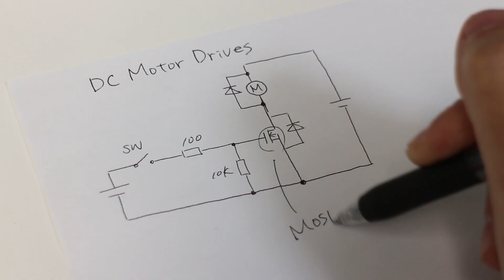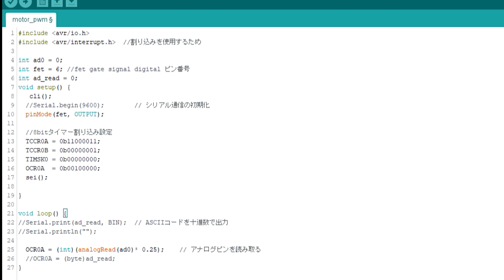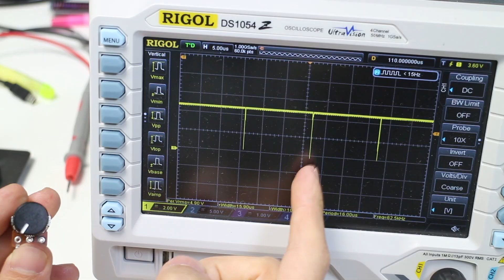PWM制御を使って直流ブラシモーターを回す【ラジコンESC】 | DC brushed motor with PWM control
PWM制御を使って直流ブラシモータを回しました。
スイッチング素子にはNチャネルMOS-FETを使いました。
正転・逆転の機能を実現するためにはHブリッジ回路が必要になります。(今回は正転だけ)
◤リンク◢